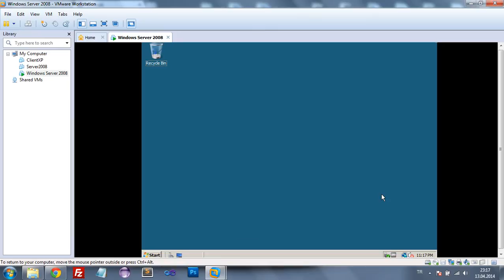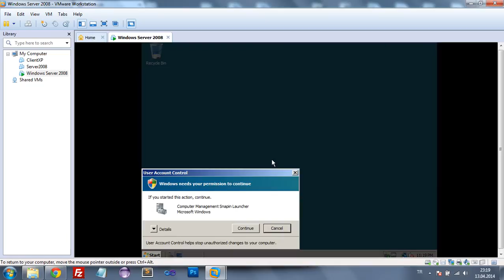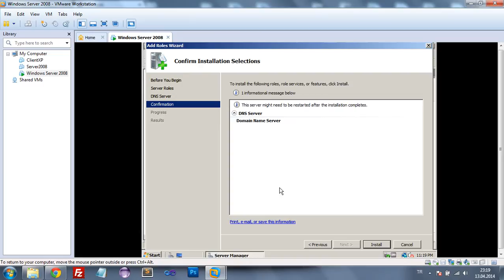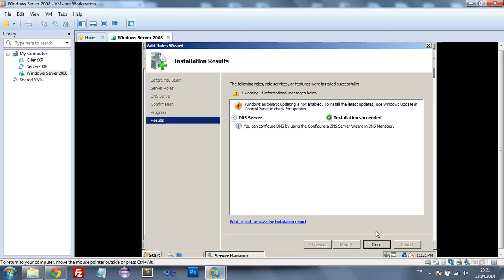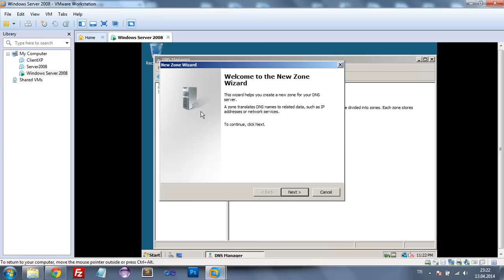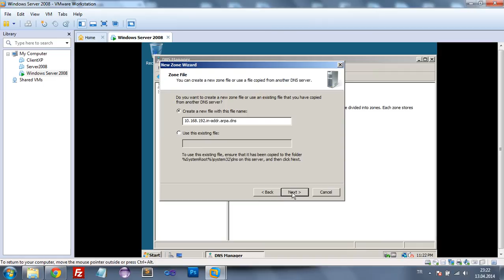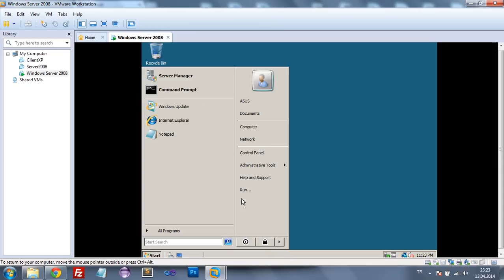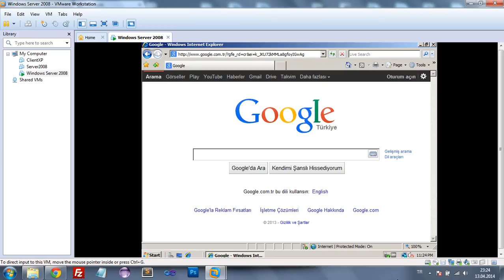Windows Server 2008 DNS Sunucu Ayarları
Windows Server 2008 üzerinde DNS sunucu ayarlarının yapılması